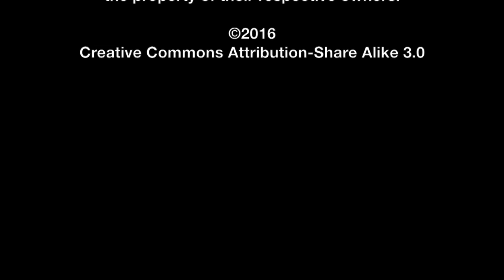Robert Eggers Interview - The Witch | The MacGuffin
Spencer Fornaciari interviews writer/director Robert Eggers from the horror film The Witch.